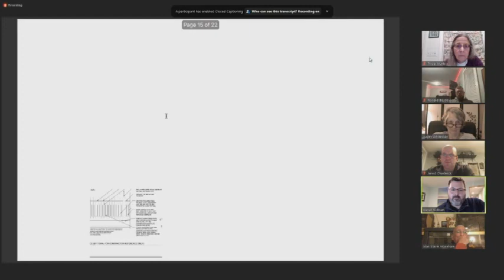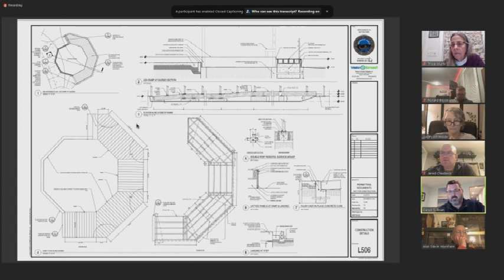Wareham Board of Selectmen Meeting 1-3-23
Tuesday January 3rd, 2023